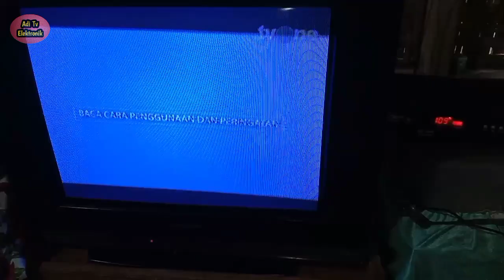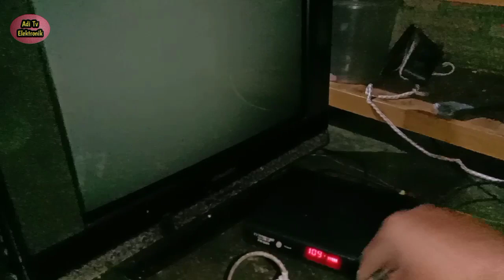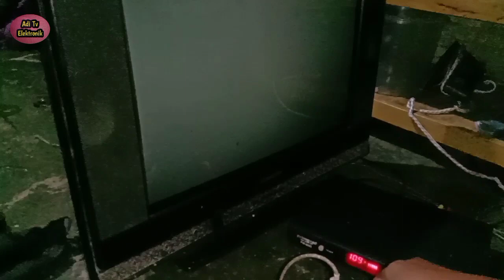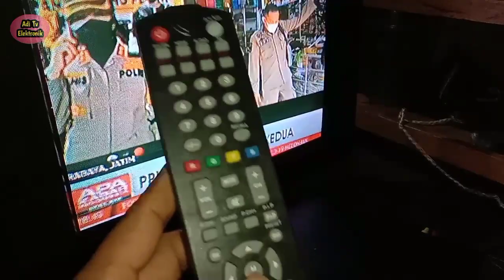Cara memperbaiki tv Sharp yang warna hijaunya tipis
Semoga video perbaikan kita kali ini dalam menangani tv Sharp yang warna hijaunya tipis bisa menjadi tambahan pengalaman buat teman-teman semua bukan hanya buat tv Sharp saja sebenarnya tapi video perbaikan kita kali ini juga bisa diterapkan buat tv dengan merk yang lain.
     Nah agar tidak gagal faham silahkan simak videonya dan silahkan ajukan komentar jika ada diantara teman-teman yang masih kurang faham, sekian dan terima kasih .